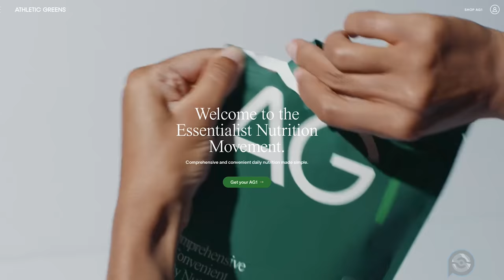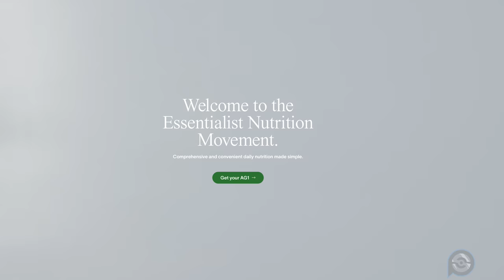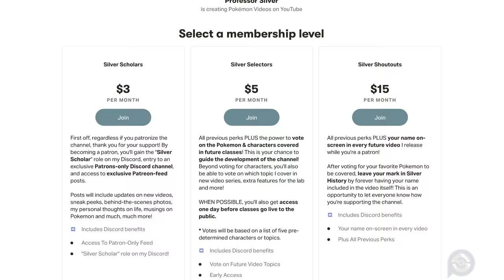The Complete History of Ash's Greninja (Feat. Lumiose Trainer Zac)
🐸To get a 1 year supply of Vitamin D + 5 individual travel packs FREE with your first purchase, go
📺 Big thanks to @Zactoshi for his guest lecture. Give him a sub!

Timestamps

00:00 Professor Silver: Ash's Greninja
00:36 Froakie’s Backstory
01:27 Froakie meets Ash
01:56 Ash catches Froakie
02:40 Froakie VS Fletchling
03:24 Froakie makes friends
03:56 Froakie vs Magnemite. Magneton & Chespin
4:15 Froakie vs Diggersby
4:28 Froakie vs Sylveon
04:45 Froakie Learns Double Team
05:37 Froakie vs Onix & Tyrunt
06:10 Froakie vs Hawlucha
06:29 Froakie Learns Cut
06:46 Froakie befriends Hawlucha
07:09 Froakie's growing Maturity
07:29 Froakie evolves into Frogadier
8:18 Frogadier’s Utility Support
8:47 Frogadier vs Weepinbell
8:59 Frogadier vs Gogoat
9:21 Frogadier vs Treecko
9:39 Frogadier vs Grovyle
10:04 Frogadier vs Sableeye
10:16 Frogadier learns of his potential
10:36 Frogadier & Talonflame vs Olympia’s Meowstics
11:44 Frogadier at the Ninja Village
11:59 Frogadier evolves into Greninja
12:46 Sign up for Athletic Greens!
13:33 Greninja's Heroic Feats
13:47 Greninja VS Liepard & Manectric
14:08 Lumiose Trainer Zac!
15:39 Greninja vs Sceptile #1
16:05 Greninja vs Mega Charizard #1
16:45 Greninja vs Luxray
17:22 Greninja vs Mega Charizard #2
18:12 Ash-Greninja vs Gardevoir
19:35 Greninja vs Scizor
19:45 Greninja vs Clawitzer
19:59 Greninja vs Sceptile #2
20:32 Greninja vs Avalugg
21:15 Greninja & Ash lose faith in each other
21:36 Greninja & Ash master the Bond Phenomenon
22:09 Greninja & Ash reconcile
22:37 Ash-Greninja vs Mega Abomasnow
23:40 Greninja vs the Mega Army
23:50 Ash-Greninja vs Altaria
24:09 Ash-Greninja vs Mega Sceptile
25:07 Greninja vs Bisharp
25:22 Ash-Greninja vs Mega Charizard
26:34 Ash-Greninja vs Lysander
27:21 Ash-Greninja vs the Giant Rock
27:40 Greninja is Kalos' GREATEST hero
27:54 Greninja vs Xerosic’s Neo Team Flare
27:30 Greninja stays behind in Kalos
28:40 Greninja says good bye to Ash
29:11 Greninja's Battle Record
29:48 Greninja's Moveset
29:55 Thoughts on Greninja
30:22 Subscribe!
📝 Battle Record

❌ Froakie VS Fletchling
🏆 Froakie VS Fletchling
🏆 Froakie VS Magnemite & Magneton
🏆 Froakie VS Chespin
❌ Froakie VS Diggersby
❌ Froakie VS Sylveon
❌ Froakie VS Frogadier
🏆 Froakie VS Onix
❌ Froakie VS Tyrunt
🏆 Froakie VS Bunnelby
🏆 Froakie VS Mirror Fennekin
〰️ Froakie VS Hawlucha
🏆 Froakie & Hawlucha vs Chespin & Bunnelby
❌ Froakkie VS Meowstic
❌ Froakie VS Squirtle
Frogadier vs Barbaracle
🏆 Frogadier VS Weepinbell
🏆 Frogadier VS Gogoat
🏆 Frogadier VS Treecko
🏆 Frogadier VS Grovyle
🏆 Frogadier VS Sableeye
🏆 Frogadier & Talonflame VS Olympia's Meowstics
🏆 Greninja VS Bisharp
🏆 Greninja VS Liepard
❌ Greninja VS Mega Charizard
〰️ Greninja VS Luxray
〰️ Greninja VS Gardevoir
🏆 Greninja VS Sceptile
🏆 Greninja VS Scizor
🏆 Greninja VS Clawitzer
❌ Greninja VS Sceptile
❌ Ash-Greninja VS Avalugg
🏆 Ash-Greninja VS Mega Abomasnow
🏆 Ash-Greninja VS Altaria
🏆 Ash-Greninja VS Mega Sceptile
🏆 Greninja VS Bisharp
❌ Ash-Greninja VS Mega Charizard X
🏆 Ash-Greninja VS Mega Gyarados
🏆 Ash-Greninja VS Crobat
〰️Greninja VS Malamar
🏆 VS Inkay, Pumpkaboo, Gourgeist
⚔️ Moveset

💿 Aerial Ace
💿 Bubble
💿 Cut
💿 Double Team
💿 Pound
💿 Water Pulse
💿 Water Shuriken
👨‍🏫About Professor Silver & Pokemon Explained

Each episode of Pokemon Explained profiles a different Pokemon from the main cast and breaks down its COMPLETE history on the anime, including all of its battles, appearances, character development & significant storylines.

We'll be covering all of Ash and his companion's Pokemon.

We're just starting out, so if you have any requests or feedback, I'm game to listen!